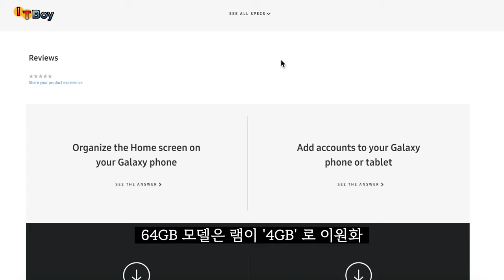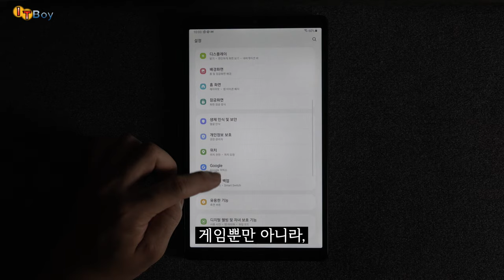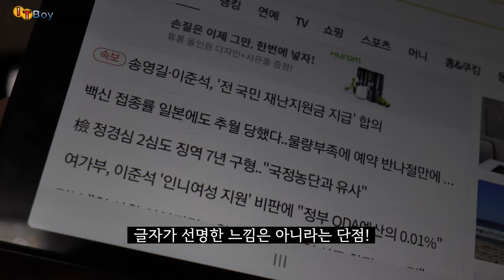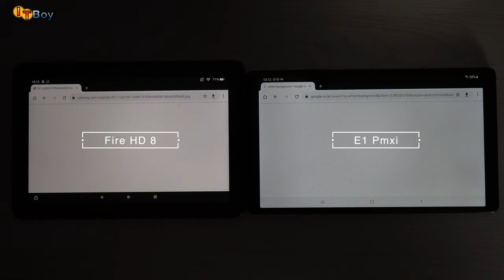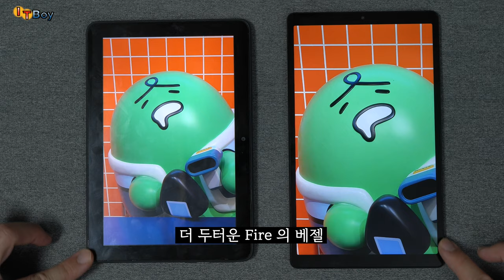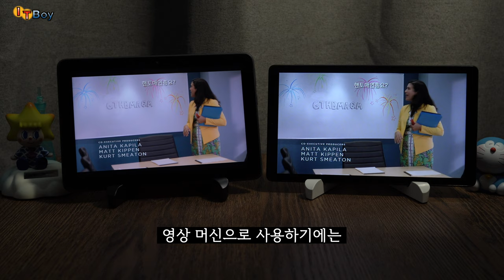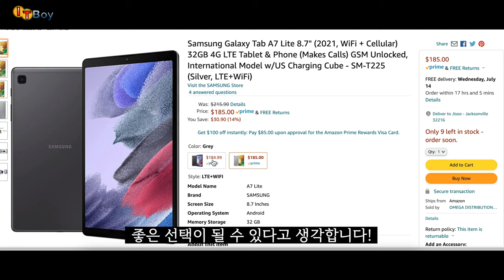네비머신 갤럭시탭 A7 Lite [VS] 넷플머신 아마존 파이어 HD 8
8인치 가성비 태블릿의 대표주자 아마존 파이어 HD 8,
그리고, 갤럭시탭 A7 라이트를 비교해봤습니다!

당신에게 맞는 태블릿은 무엇인가요?

00:00 A7 Lite의 등장!
01:08 성능 비교 (feat. Fire HD 8)
03:09 디스플레이 비교
04:35 *넷플릭스 화질*
05:05 스피커 음질
06:18 디자인/제품완성도
07:30 배터리/충전속도
08:23 GPS 탑재!
09:12 카메라
09:25 결론: 뭐살까?!